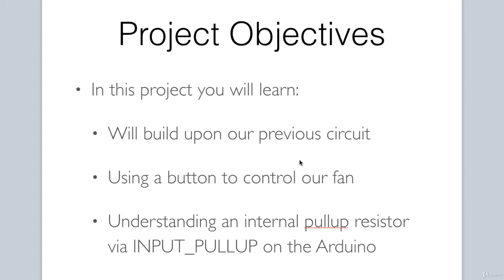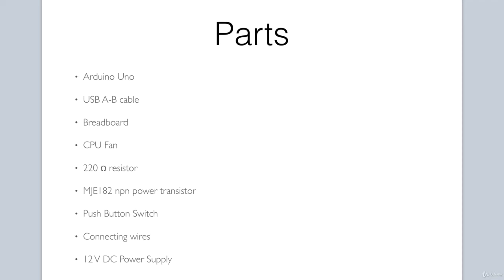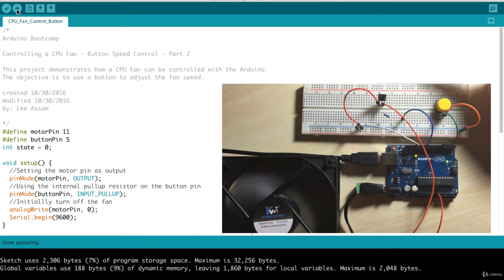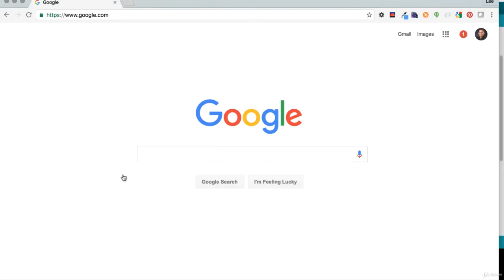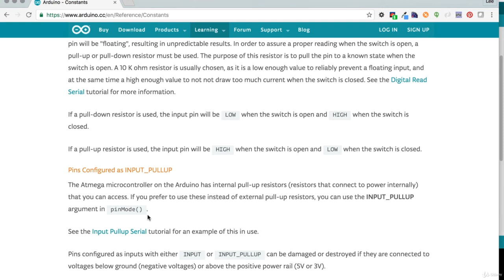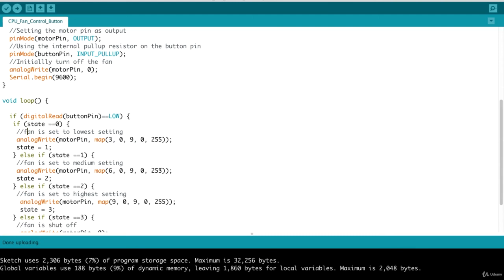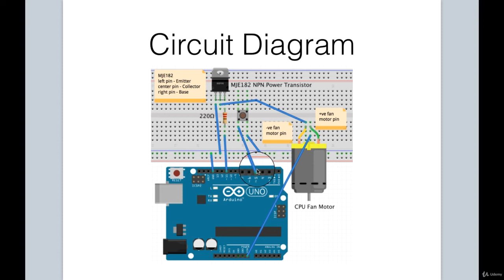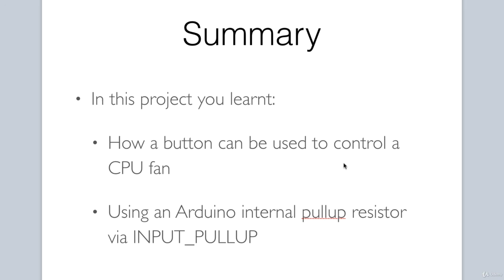Arduino Tutorial: 9. Controlling a CPU Fan - Part 2 - Button Speed Control